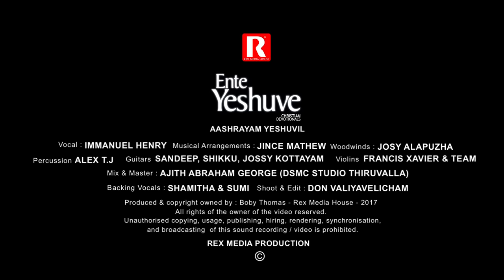IMMANUEL HENRY / AASHRAYAM YESHUVIL / ALBUM: ENTE YESHUVE/ REX MEDIA HOUSE©2017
🔴Your access to a world of quality Gospel Music is just a click away now🔴

You can now enjoy all the Rex Media House Albums and Singles on  Itunes, Apple Music, Spotify, Amazon Music, Gaana, JioSaavn, Shazam, Deezer and all other major streaming platforms  by accessing our Website🎵

Album : ENTE YESHUVE
Singer : IMMANUEL HENRY
Programming : JINCE MATHEW
Mix & Mastering : AJITH ABRAHAM GEORGE (DSMC Thiruvalla)
Shoot & Edits : DON VALIYAVELICHAM/ D-MOVIES
Produced by : BOBY THOMAS- REX MEDIA HOUSE